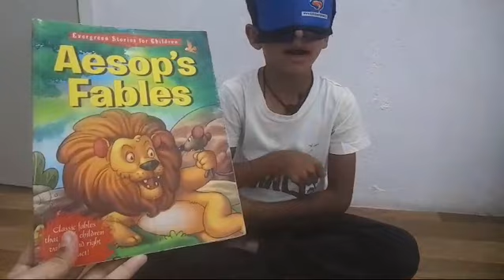HRIDAY RAKESHBHAI SINGH